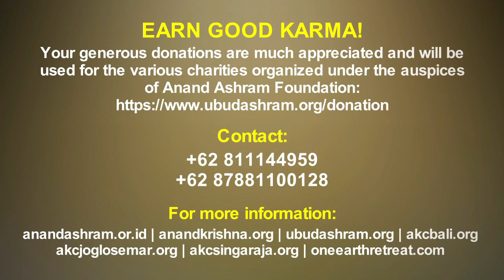Keakraban Natal bersama Sang Master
Keceriaan dan Keseruan Natal bersama Sang Master sangat dirasakan oleh teman-teman yang datang pada saat itu.

Begitu akrab, tidak ada jarak, interaksi seperti sahabat mewarnai perayaan natal saat itu. Sungguh suatu berkah bisa merasakan momen-momen keakraban tersebut.

Dukung Channel ini agar tetap GRATIS dengan melakukan DONASI ke

INFO PELATIHAN YOGA & MEDITASI SERTA PEMBELIAN BUKU
- Lokasi : Sunter (Jakarta), Ciawi (Bogor), Kaliurang (Yogyakarta), Kuta (Bali), Ubud (Bali), Singaraja (Bali)